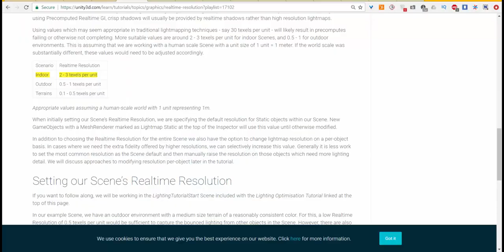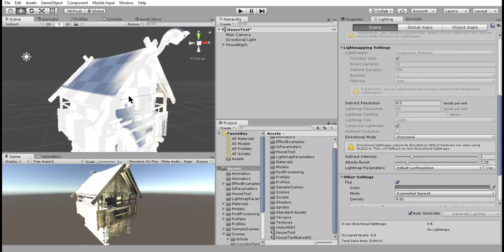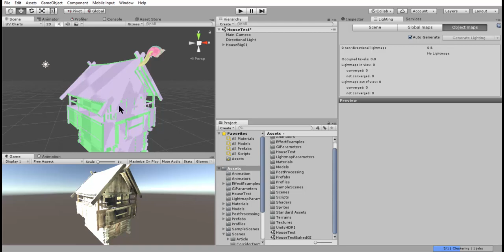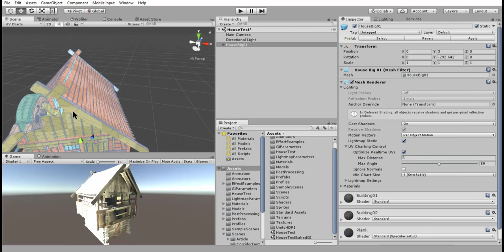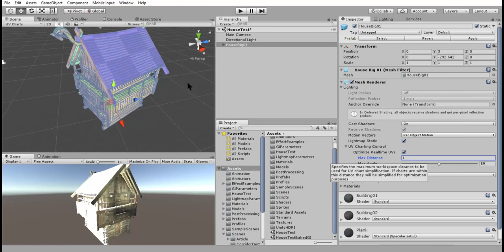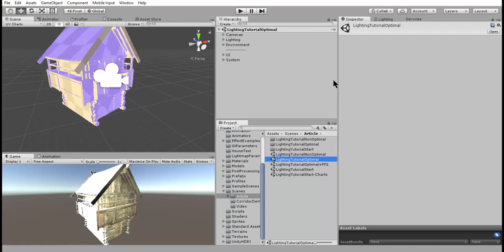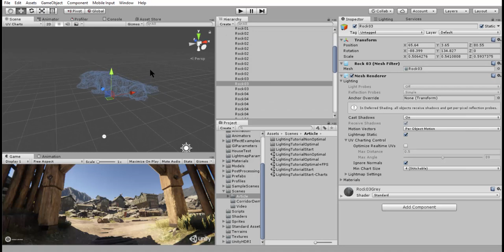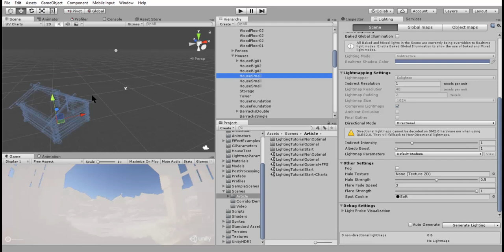Unity Lighting : 05. Real Time GI - Indirect Resolution